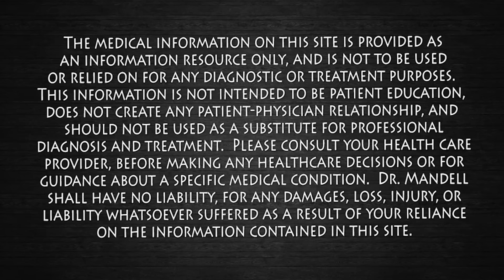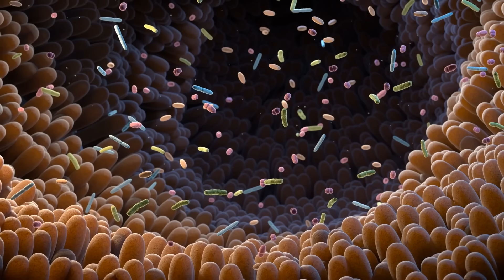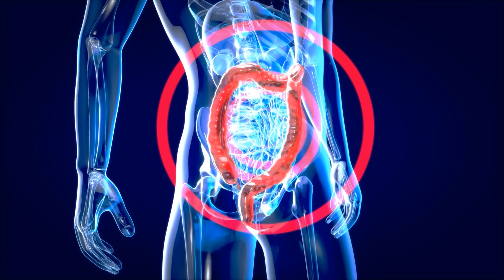The Toxic Truth About Dish Soap (You’ll Never Look at It the Same Again) Dr. Mandell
Most people think dish soap is harmless, just bubbles, foam, and a fresh scent. But research shows that many dish soaps release toxic fumes, leave chemical residues on your plates, and even contain additives that can disrupt your gut, your hormones, and your immune system. If you’ve ever opened a bottle and felt the smell burn your nose, that’s your body warning you.

🔹 Here’s the truth: many soaps release VOCs (volatile organic compounds) that irritate your lungs and nervous system. Residues like alcohol ethoxylates can inflame your intestinal lining and weaken your gut barrier. Some antibacterial soaps once contained triclosan — linked to hormone disruption and antibiotic resistance. Even without triclosan, antibacterial additives can disturb your healthy gut microbiome. And these chemicals don’t stop with you — they wash into rivers and lakes, fueling toxic algae blooms and harming wildlife.

✅ What you can do instead: look for labels with EPA Safer Choice or EWG Verified. Avoid soaps with synthetic fragrance, dyes, or long chemical names you can’t pronounce. Choose plant-based surfactants derived from coconut or corn that clean effectively without harsh residues. Use essential oils like lemon, lavender, or tea tree for a natural scent. Or make your own: mix 1 cup liquid castile soap, 1 cup water, and a few drops of lemon or tea tree oil. For antibacterial power, use white vinegar (proven to kill microbes), lemon juice (citric acid is naturally antibacterial), hydrogen peroxide (3%) for sponges or boards, and baking soda + hot water for grease and odors.

💡 Dish soap touches you three times: when you inhale it, when it contacts your skin, and when you eat off the residue it leaves behind. Small daily exposures add up over years — but one simple change can protect your gut, lungs, brain, and even the planet. If this opened your eyes, share it with someone you care about. We all deserve to know the truth about what’s hiding in our kitchens.

📚 Research & Resources:

Indoor Air — VOC emissions from household cleaning products 【PMID: 20409178】

J Allergy Clin Immunol (2023) — Alcohol ethoxylates disrupt intestinal barrier 【PMID: 36464527】

Environ Sci Technol — Triclosan health risks, hormone disruption, fertility 【PMID: 19408940】

Environ Pollut — Phosphate detergents driving water pollution 【PMID: 10819287】

Food Control — Vinegar as antimicrobial cleaner 【PMID: 22056181】

FDA Statement — Antibacterial soaps no more effective than plain soap and water